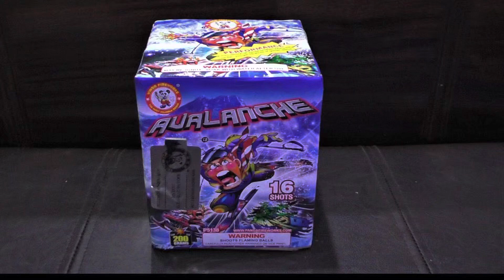Avalanche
16 shot 200g packed 12/1 from Winda. Nice cake and fairly cheap!